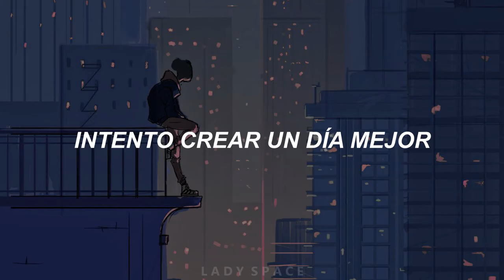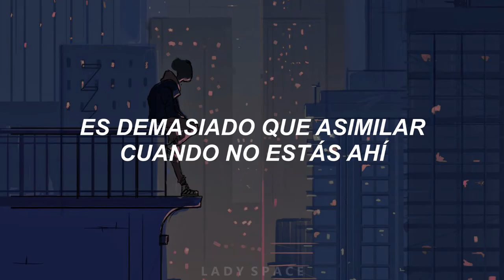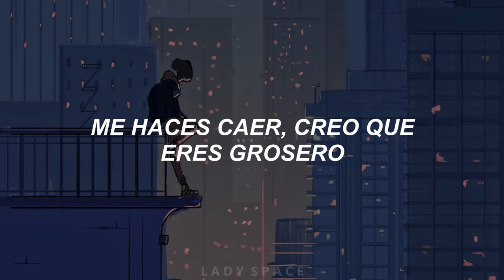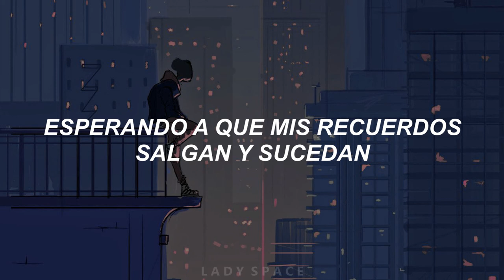Oasis // Rockin' Chair (Sub. Español)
Álbum
Año: 1998
Compositores: Noel Gallagher, Chris Griffiths
Producción: Owen Morris, Noel Gallagher